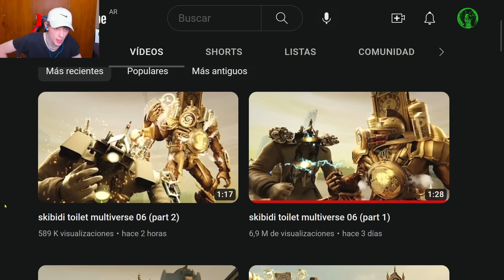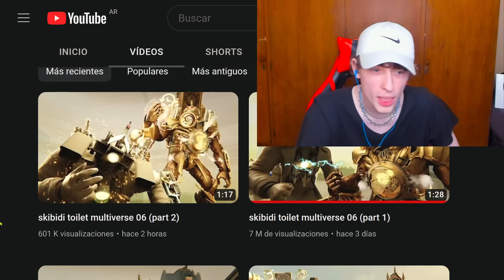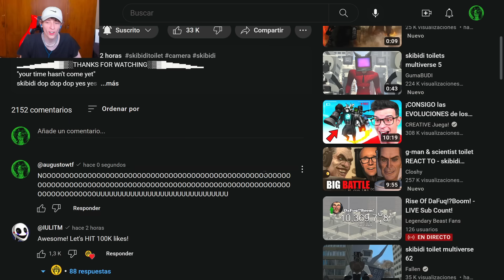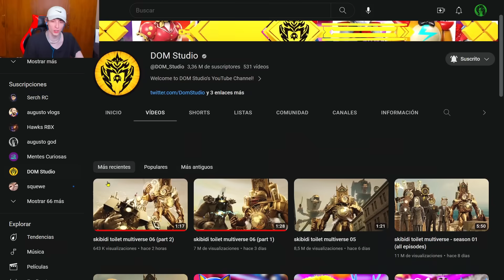¡REVIVIÓ EL TITÁN CAMERAMAN!😋👍 ¿Perderemos al Titán ClockMan?🕰️😭 - Skibidi Toilet Multiverse 06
Skibidi Toilet Multiverse 06 (parte 2)